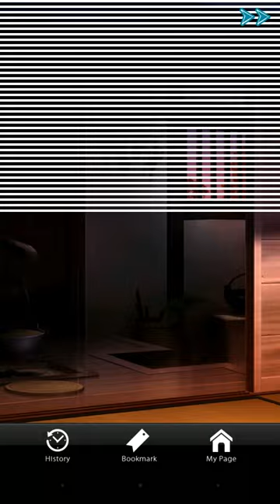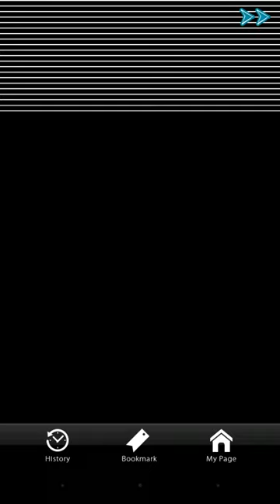Shall we date? : Eternal Vows — Kansuke Yamamoto CHAPTER 2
I'm uploading chapter 2 first because the first one is basically the same for all characters (probably).
Also, since the video recorder used doesn't support stereo audio recording, I had to use my device's speaker, so you might hear some background noise. Sorry!

Anyway... purchased his route randomly. I was unsure about which route to play first, so it was like "hey nice eyepatch, so yeah lets go with you". After the purchase, i checked the relationship chart and... wut?! He's a villain?! lol
But whatever, his route seems pretty interesting :)